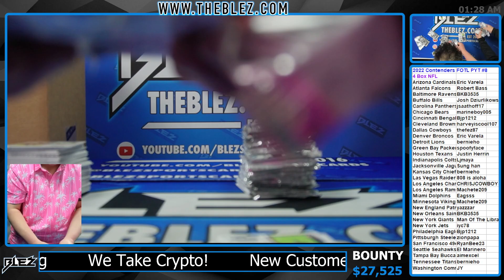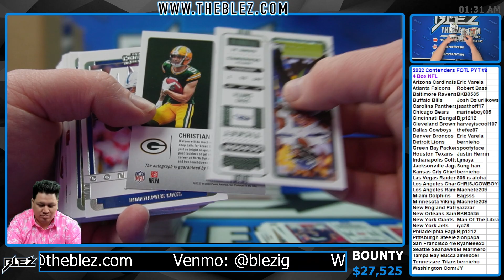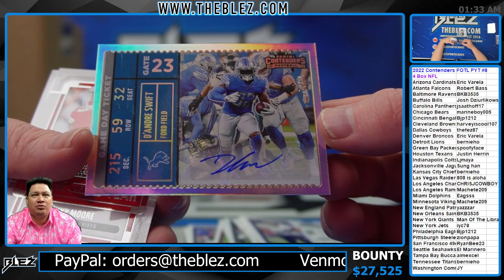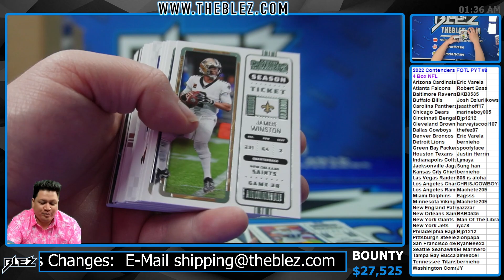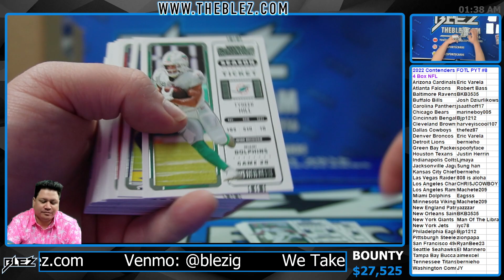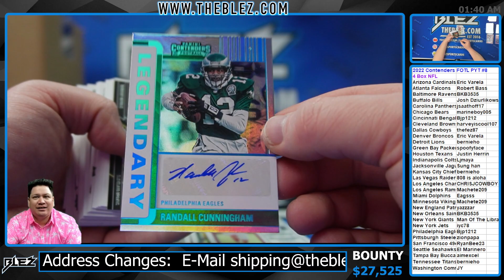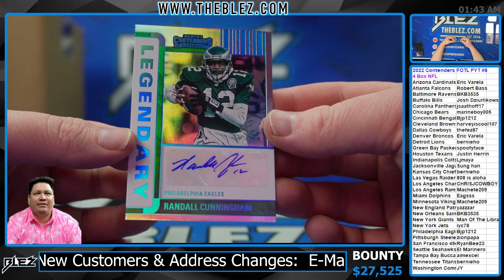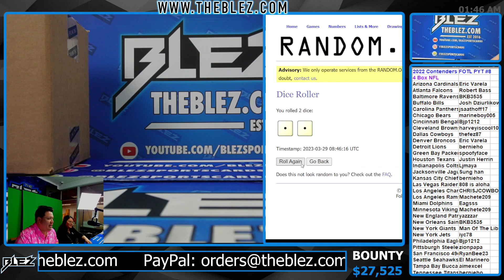2022 Panini Contenders FOTL NFL 4 Box Break #8 Pick Your Team